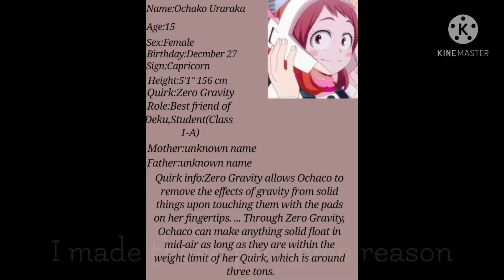things i do instead of making a video